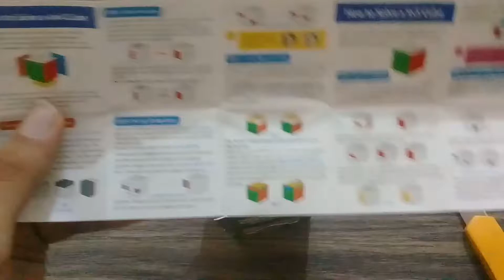Moyu meilong 5x5: The complete Unboxing Review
thanks4watching